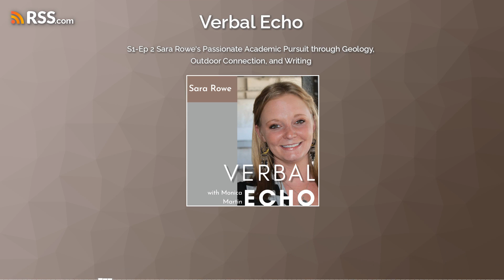S1-Ep 2 Sara Rowe's Passionate Academic Pursuit through Geology, Outdoor Connection, and...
Meet Sara Rowe from Kansas. Be inspired by her challenging journey of higher education that went beyond basic books and studying. Her story transformed into multiple degrees, an incredible talent for passionate writing, and a deep connection with the natural world. Her words: "I had trained myself to learn again, a feat that was, to be perfectly honest, a miracle. My brain, which had once rattled around like a walnut in a coffee can, had swelled to snuggle against the insides of my very large cranium. I passed the class with an "A" and thus began my potentially never-ending story." Sara transformed her story past fear, attention span struggles, overthinking and ruminating, unhealthy work environments, and being a master procrastinator. Her message is clear: "Never let someone stand in the way of your dreams." You can follow along with Sara's writing adventures here on her blogs She would like to share the tool the Ikigai - which can be a powerful way to figure out your direction and obstacles in life.
Monica Martin Jump on over to the WAITLIST for a group coaching program called BOLD BOUNDARIES this fall. You can LearnMore here. Kickstart Time Management course here: Linktr.ee Be sure and get on my email list at the Linktr.ee site above.